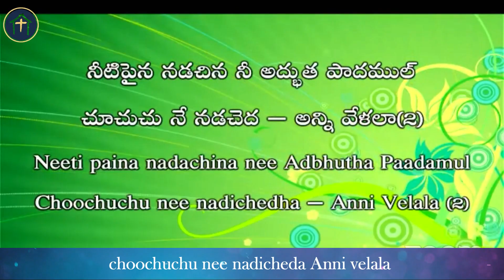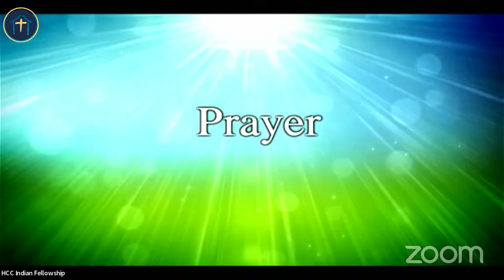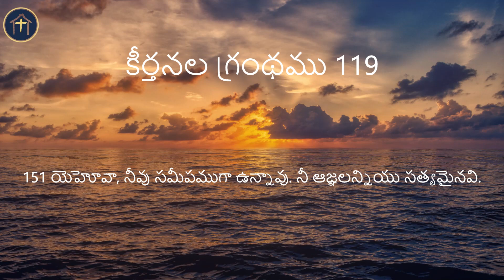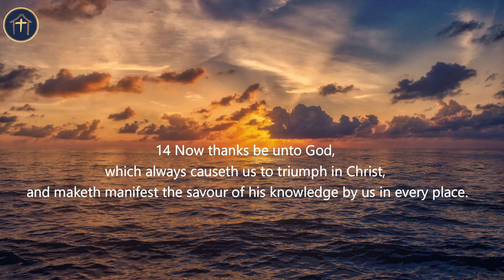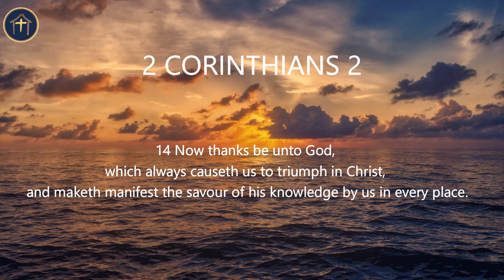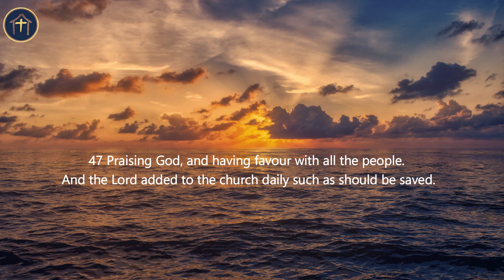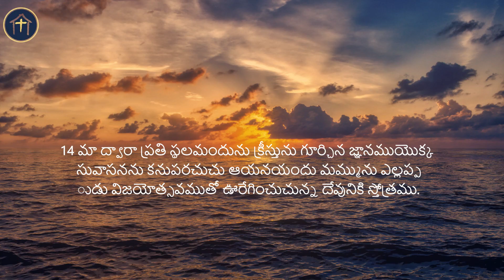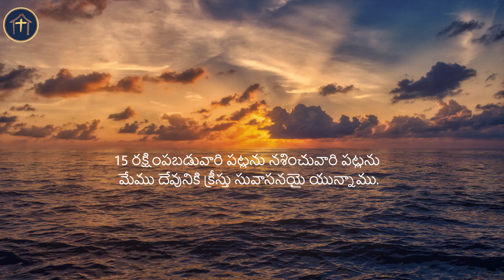Sunday Service | 12 March 2023 | Apostle K.V George | HCC Indian Fellowship, Dallas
Sunday Service:

Telugu Service -  09:30AM & 11:00AM CST

Family Friday Service: Every Third Friday of the Month: 8 PM CST

First Friday of Every Month: 7:00PM CST